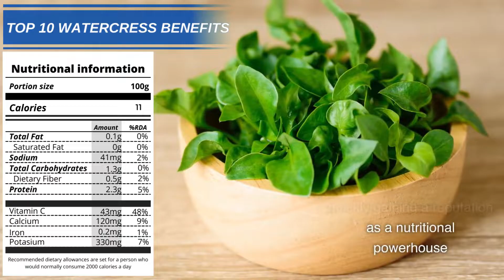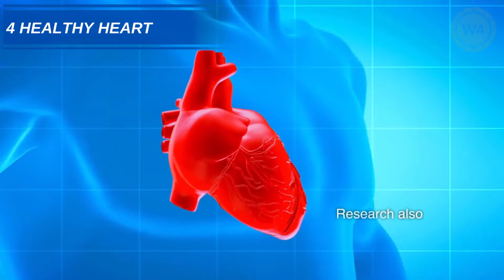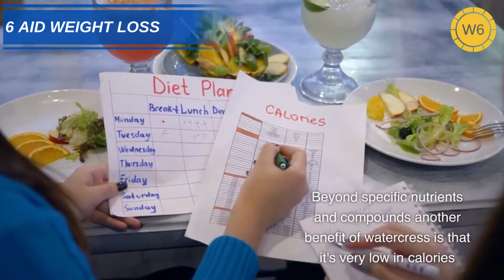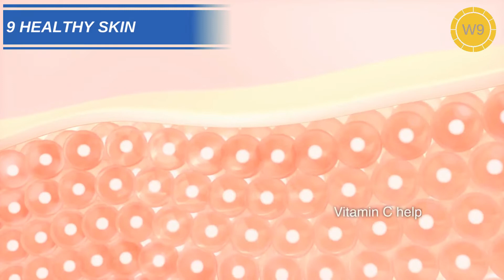Why Watercress Should Be in Your Diet (10 Health-Boosting Reasons)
Discover the incredible health benefits of adding watercress to your diet!

In this video, we'll explore 10 science-backed reasons why this leafy green superfood should be part of your regular meal rotation. Watercress is one of the most nutrient-dense foods on the planet and is packed with vitamins, minerals, and antioxidants.

Learn how watercress can improve your bone health, heart health, help prevent cancer, and more. We’ll also discuss the specific nutrients and compounds in watercress that make it so healthy, like vitamin K, lutein, glucosinolates, and isothiocyanates.

See why watercress blows kale out of the water when it comes to nutrient density! Find out simple ways to incorporate this tangy, peppery veggie into your diet to boost your nutrition.

Watercress is truly a nutritional powerhouse that can transform your health in so many ways. This is essential viewing for anyone looking to add more superfoods and leafy greens into their diet!

W2- The role of antioxidants in the chemistry of oxidative stress
W4- The effect of green leafy and cruciferous vegetable intake on the incidence of cardiovascular disease
w7- Dietary sources of lutein and zeaxanthin carotenoids and their role in eye health
W8- Nitrate ingestion: a review of the health and physical performance effects
W10- Profiling of Phenolic Compounds and Antioxidant Activity of 12 Cruciferous Vegetables